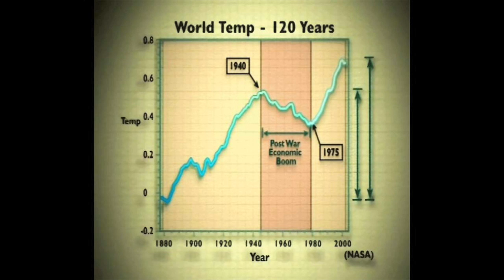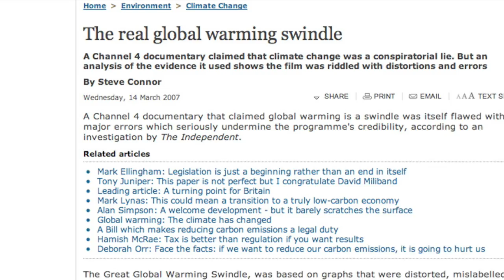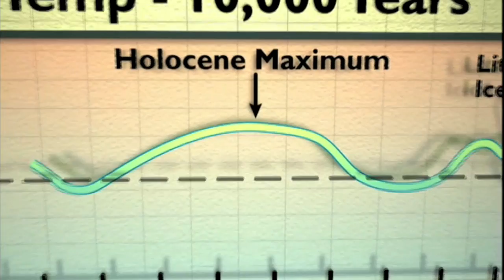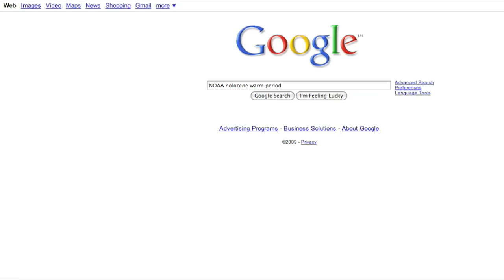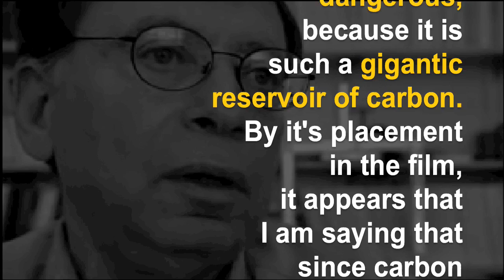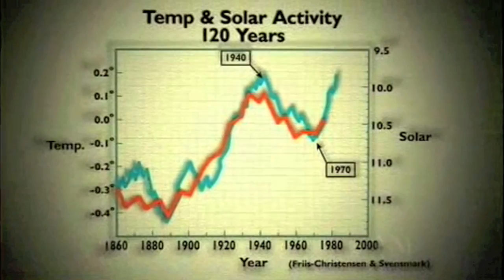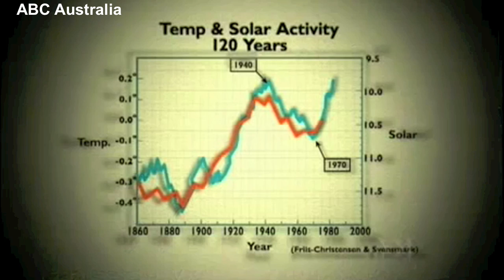The Big Swindle Movie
When the Great Global Warming Swindle was first broadcast - climate deniers thought that at last they had the definitive polemic to beat back the forces of science and reason.

NASA on the recent deep solar minimum